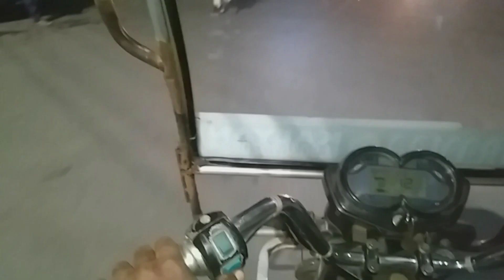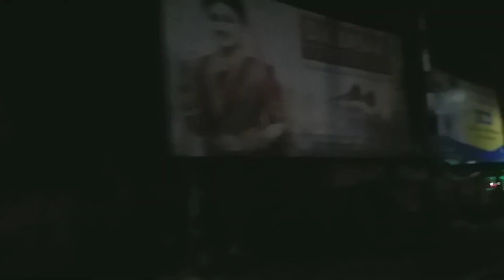Durga Puja 2021, Kolkata | Pandal Hopping, South Kolkata | Vlog #02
Sorry for late uploading after shot this vlog i am not well  for 10 days so now i post this vlog

In This Video I'll Cover Kolkata durga puja pandel  in night,